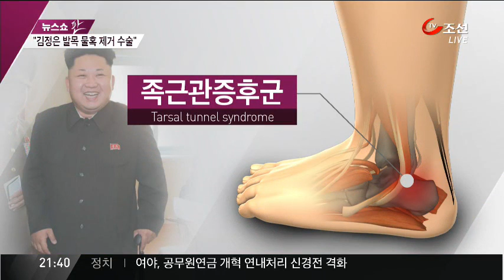"김정은 발목 물혹 수술…재발 가능성 크다"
북한 김정은은 왼쪽 발목에 물혹이 생겨 수술을 한것이라고, 국정원이 공식 확인했습니다. 살을 빼지 않으면 발목 질환이 언제든 재발할 가능성이 높다고 판단했습니다.